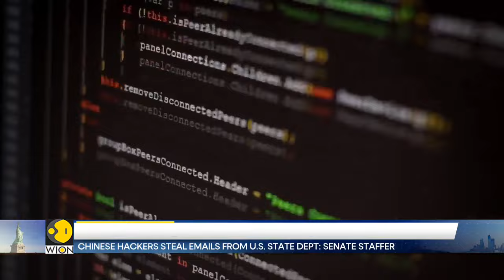Chinese hackers steal emails from US State Dept: Senate Staffer | Latest News | WION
Chinese hacker who breached the Microsoft email platform this year has also managed to steal tens of thousands of emails from US State Department accounts. A huge security risk emerges from the Intel breach the US State Department staffer who attended a briefing by the state IT Department said at least 60,000 emails were stolen from at least 10 State Department accounts.